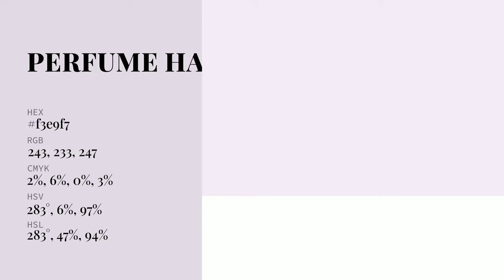Perfume Haze color f3e9f7 hex Cool White color f3e9f7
What color is Perfume Haze ? f3e9f7 hex, Cool White color f3e9f7

Hex f3e9f7 Color Code is also known as Perfume Haze color

Hex f3e9f7 Color code in RGB color code model is created after adding 95.29% red color, 91.37% green color and 96.86% blue color.
Hex f3e9f7 Color code in CMYK color (process color) code model is generated after subtraction of 02% cyan, 06% magenta, 0% yellow, 03% black.